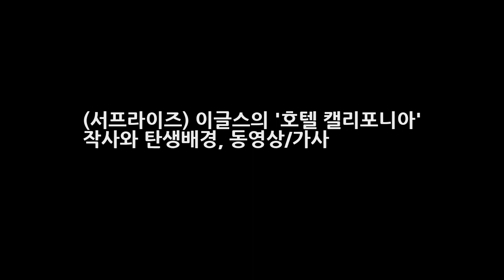(서프라이즈) 이글스의 호텔 캘리포니아 작사와 탄생배경 동영상/가사 DKO 뉴스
이글스의 호텔 켈리포니아 가사에 얽힌 루머와 진실 노래듣기 서프라이즈 717회에서는 이글스의 명곡 호텔 캘리포니아의 가사에 얽혀있는 미스테리하고 다양한 루머들에 관한 흥미로운 사연들이 공개되어서 시청자들의 호기심을 자극했다. 많은 사람들이 즐겨듣고 있는 팝송하면 떠오르는 곡이 하나 있는데 70년대를 대표하는 팝송으로 지금도 전세계의 수많은 사람들이 애창하고 있는 이글스의 호텔캘리포니아..